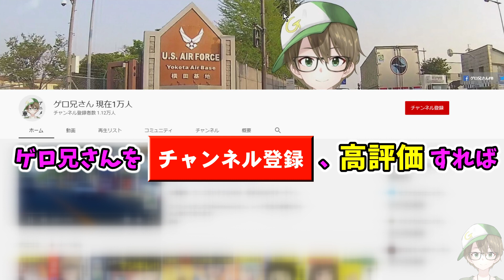【コスモを燃やせ！！】道路標識に何やってるの！？瞬間映像！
カメラに捕らえてしまいまいした。
映像は場所が特定出来ないようにモザイク処理を掛けていますが、